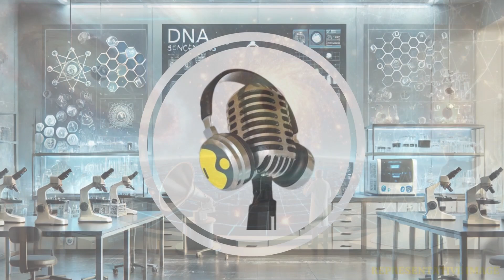Immortal Stars? S-Cluster Stars Feeding on Dark Matter! | WION Podcast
Scientists have discovered that S-cluster stars near the Galactic Center might be feeding on dark matter, granting them cosmic immortality. Unlike regular stars, which eventually collapse into white dwarfs, black holes, or neutron stars, these stars seem to defy the natural aging process. Researchers believe that the high density of dark matter in this region acts as an alternative fuel source, making them appear younger and more massive than expected. However, our Sun is too far from the Galactic Center to accumulate enough dark matter and will eventually die in about 5 billion years. Studying these immortal stars offers new insights into dark matter and its interactions with ordinary matter.